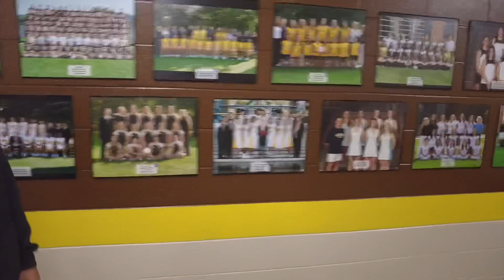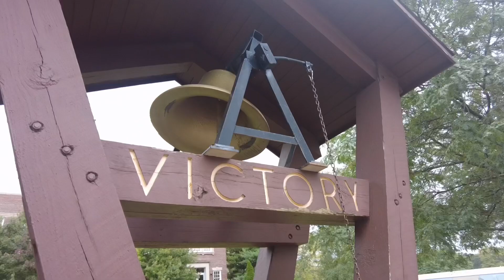Valpo Basketball Media Day 2021 | EronGordonTv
EronGordon.com
Merchandise - EronGordon.site